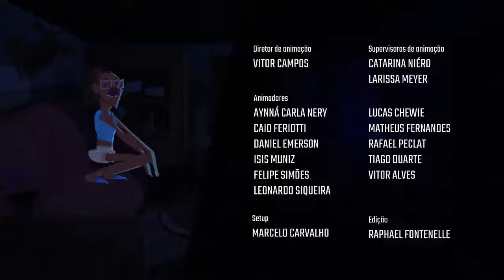Super Drags - Credo Que Delícia (Com Créditos)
Follow TheKing Productions